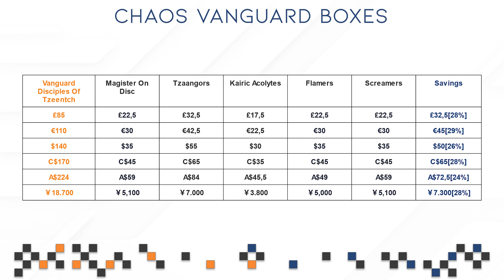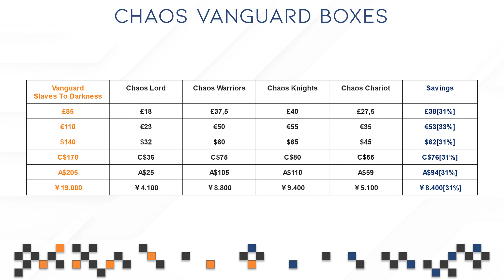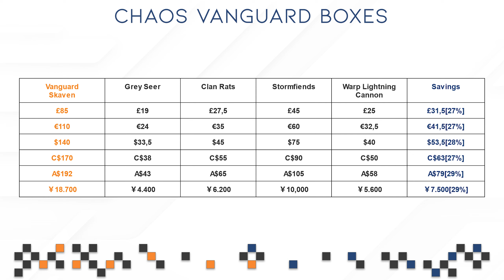Vanguard Boxes To Buy Before They Get Replaced #4 | Grand Alliance Chaos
0:00 Beasts of Chaos
2:05 Disciples of Tzeentch
7:55 Slaves to Darkness
10:52 Skaven
Rising Fades · StreamBeats by Harris Heller

Machine · StreamBeats by Harris Heller